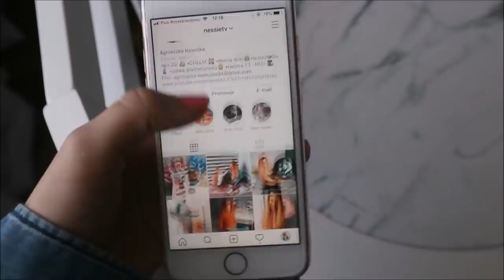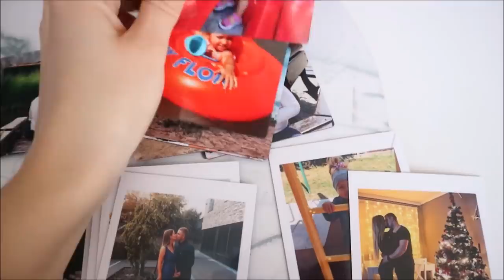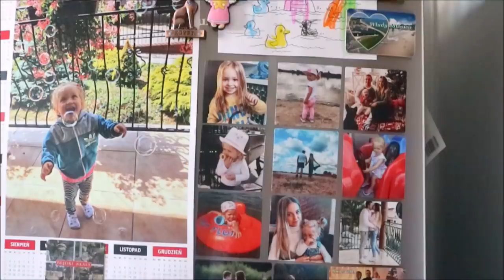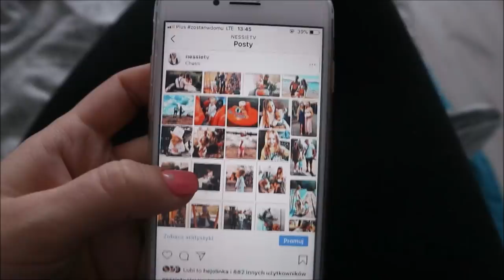Sama podcięłam Wiki włosy - Vlog